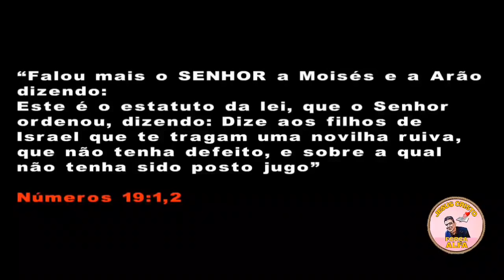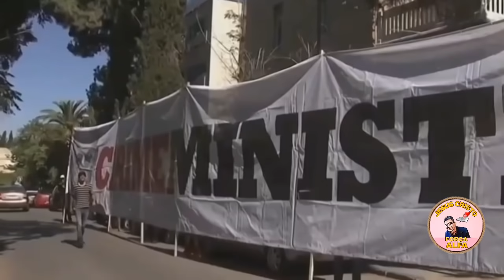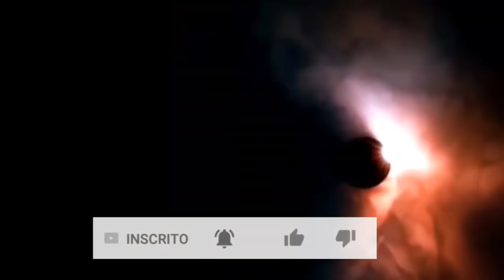O ESCÂNDALO DE MACRON, O ANTICRISTO JÁ ESTA EM ISRAEL, O FIM CHEGOU , PROFECIAS FINAIS